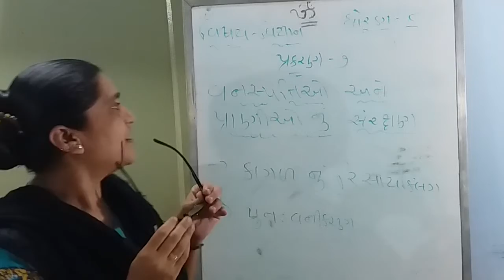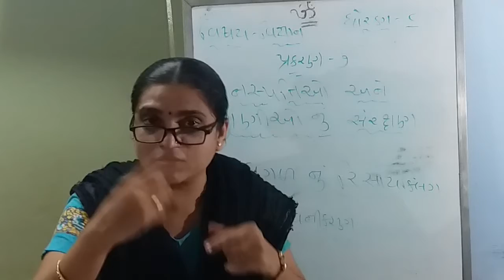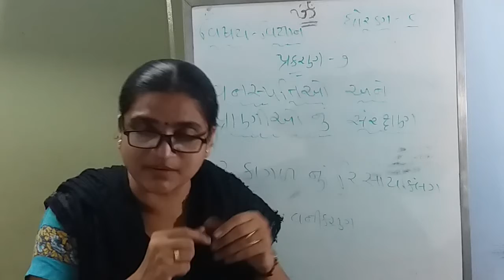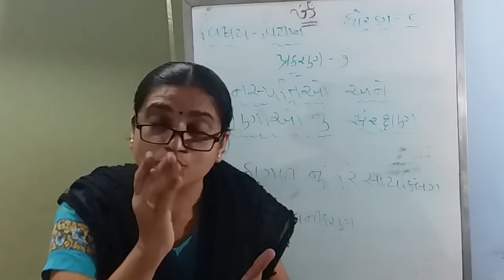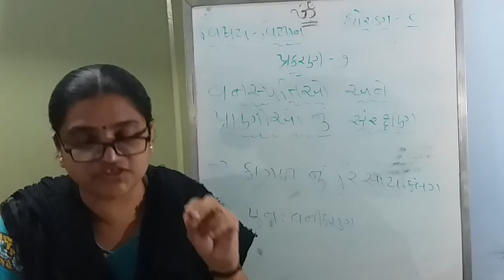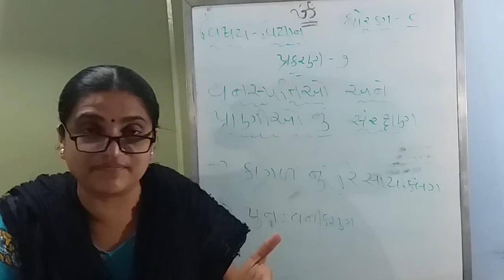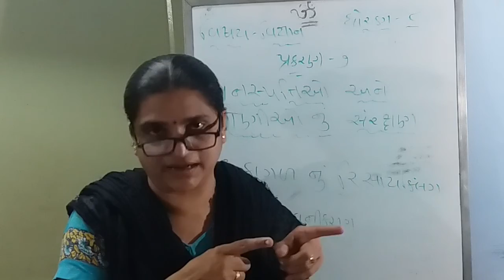Std 8 Science Ch 7 Guj 8 Med Shreemad Dayanand Kanya Vidyalaya Arya Samaj Jamangar